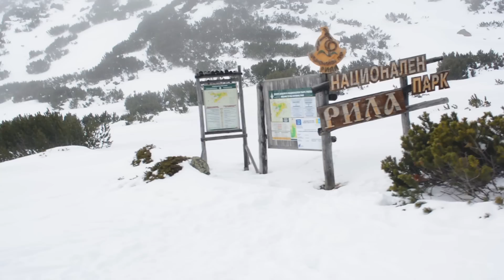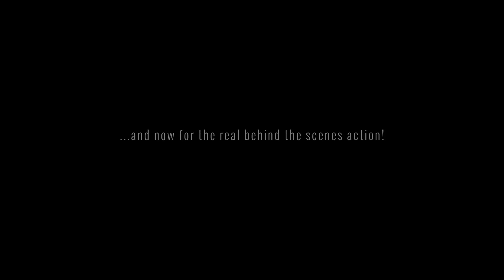Borovets: a short Movie of a Powder Trip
Trip to Borovets 23-28/12/2014 with Ekdromes Club!

Although arriving in Borovets two days before Christmas left us a bit disappointed due to the lack of serious snow, we were finally rewarded with a night of intense snowfall! The following day we woke up with a mountain full of fresh powder, and our snow trip turned out to be one of the best!